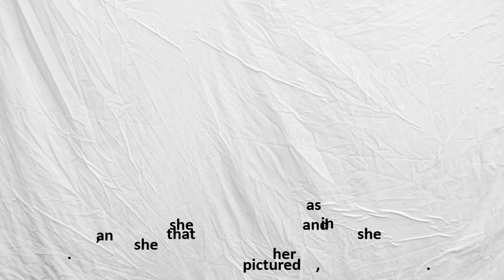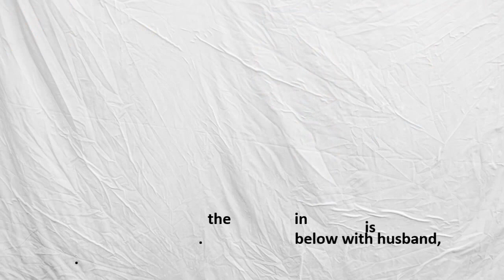10 Celebrities You Didn’t Know Were Gay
10 Celebrities You Didn’t Know Were Gay
Jesse Tyler Ferguson
Ellen Page
David Hyde Pierce
Brian Hargrove.
Cynthia Nixon
Miranda
Jillian Michaels
Heidi Rhoades.
ne Lynch
Lara Embry
Michelle Rodriguez
Cara Delevingne.
Queen Latifah
Jeanette Jennings.
Todd Spiewak,
Jim Parsons
Raven Symone
AzMarie Livingston.